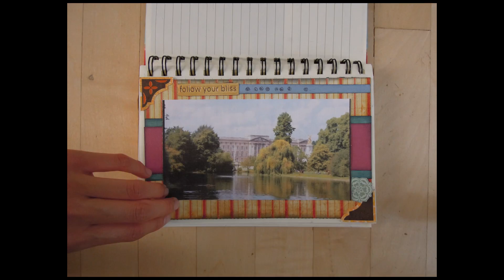Adventure in a Notebook.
"This is a good time, to get away to the good life..."
I wanted to try something different for this video. There are so many memories packed in here from my trip to London and Paris and I thought this was a good way to remember it forever :) Everywhere I went, I took my faithful little camera with me to record my journey and experiences - What you see here is about 1% of what I filmed!

I love all my subscribers sosososo much, 1000 means the world to me! Thanks for supporting me to this point ♥